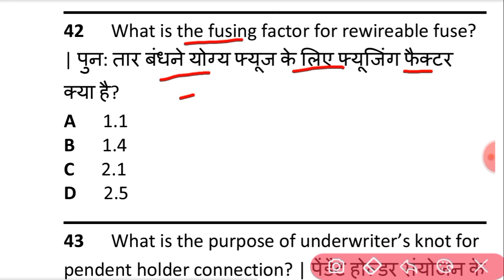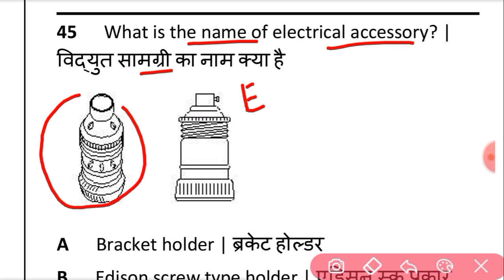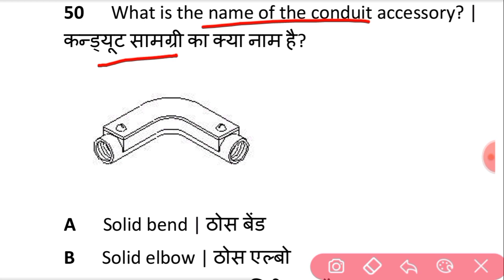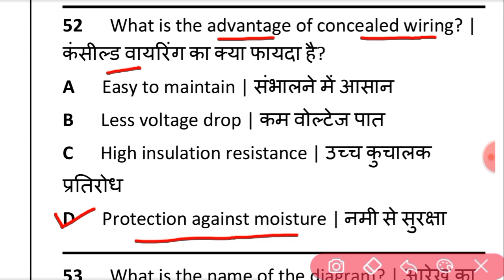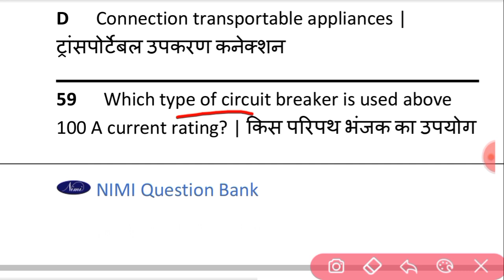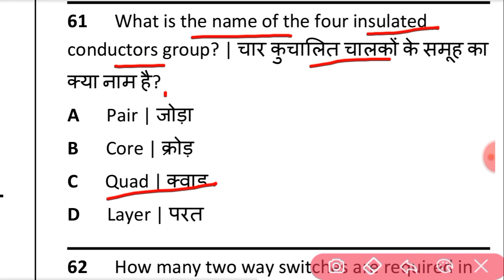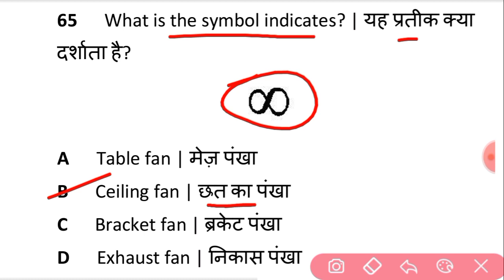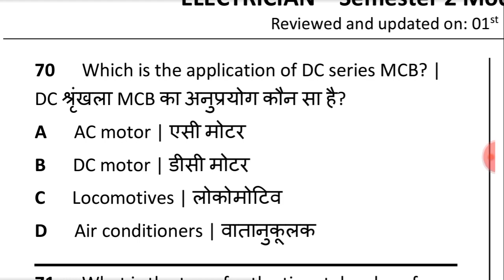CITS Entrance Exam Electrician most Important questions | Class-10 | CITS Entrance Exam 2023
Hello,

related tags-
citspreviousyearquestionelectrician
cits electrician question
electrician cits syllabus 2023
cits previous year question paper electrician
cits electrician question paper
cits electrician entrance exam previous year question papers
cits electrician mock test
electrician question paper in hindi
electrician theory